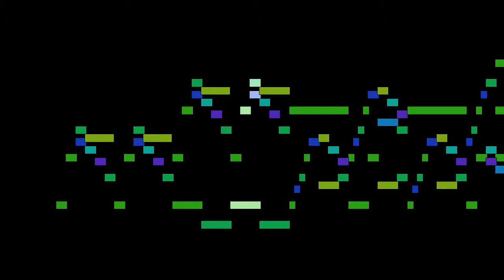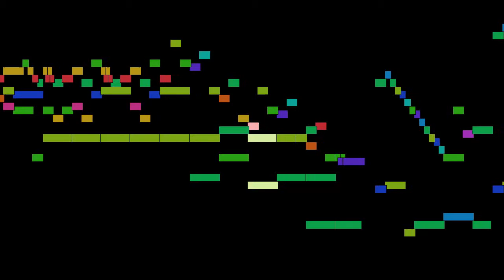Domenico Scarlatti - Sonata in A major, Allegro, Sonatas for harpsichord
Sonata in A major, Allegro, from Sonatas for harpsichord, by Domenico Scarlatti, with animated score.